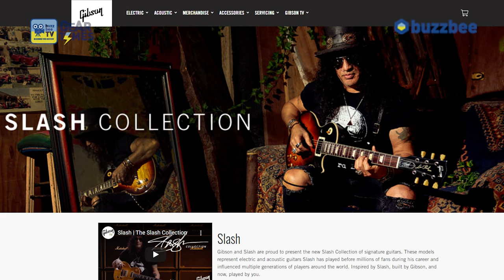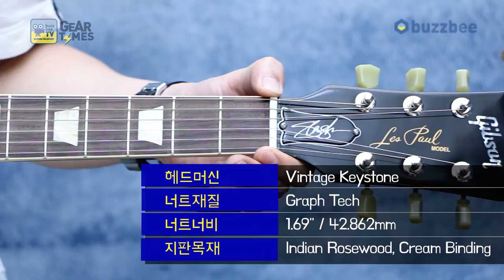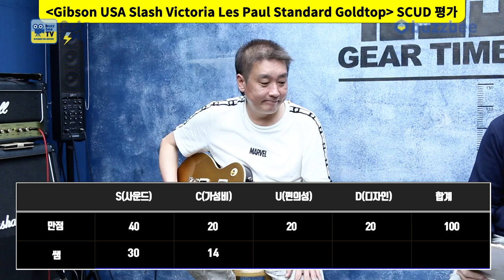[GearTimes 3203회] 깁슨 Gibson USA Slash Victoria Les Paul Standard Goldtop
깁슨 Gibson USA Slash Victoria Les Paul Standard Goldtop

0:00 오프닝
3:42 스펙(Spec)
4:57 사운드 테스트 (Sound test)
10:44 시연 (Demo)
12:18  한줄평
12:39 점수